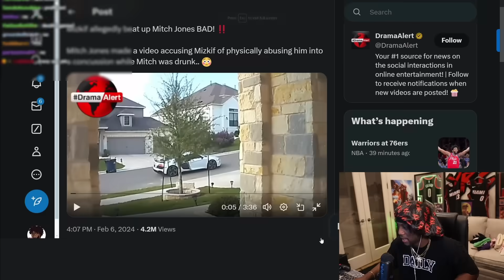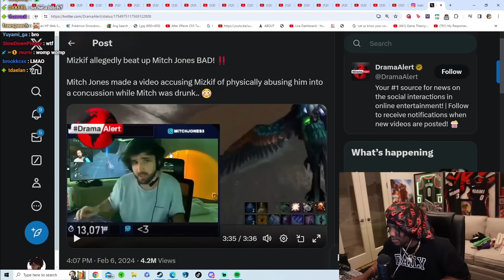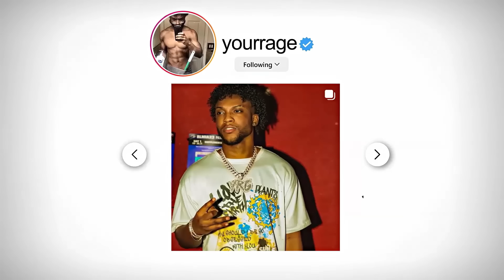Mizkif Beat This NÍgga Àss